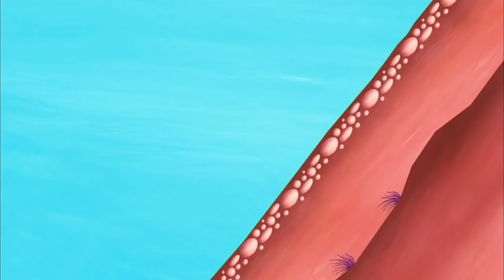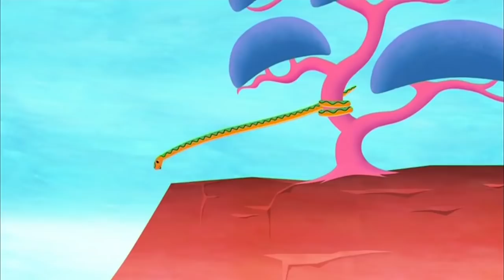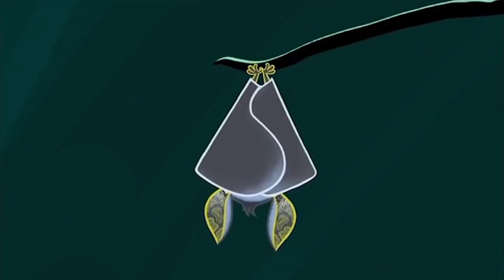Tinga Tinga Tales Official Full Episodes | Why Baboon Has A Bare Bottom | Videos For Kids